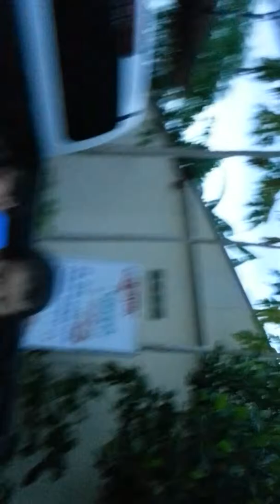พอตเตอร์วินเนอร์